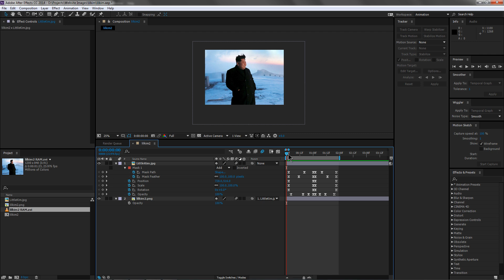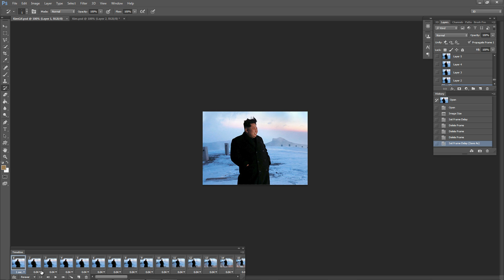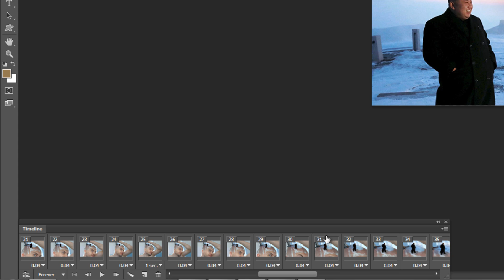Zooming Gif Tutorial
A tutorial explaining how I created a gif animation, during a heated Photoshop battle... My life is a joke.